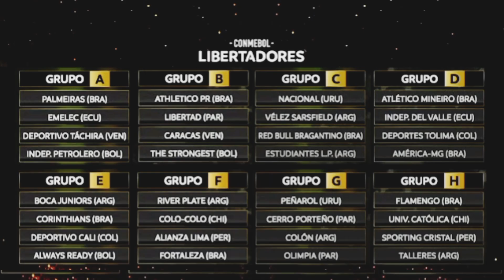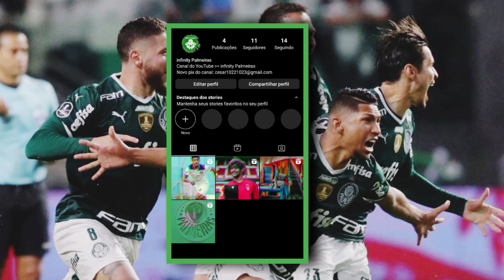O palmeiras conheceu os adversários e o chaveamento da libertadores 2023.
O palmeiras conheceu os seus adversários e o chaveamento da libertadores 2023Obg por assistir...

Ajude-nos à fortalecer o canal infinity Palmeiras para que possamos trazer mais conteúdos iguais a esses.Obg por assistir...